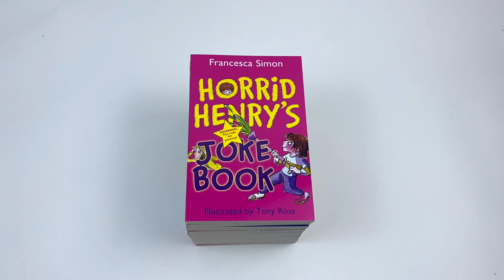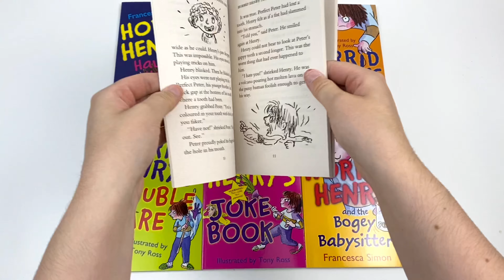Horrid Henrys Loathsome Library 30 Books Collection Box Gift Set by Francesca Simon - Book Unboxing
Horrid Henrys Loathsome Library 30 Books Collection Box Gift Set by Francesca Simon

Horrid Henry's Loathsome Library is a box set featuring every single one of Francesca Simon's stories starring the naughtiest boy in children's books. This is a brilliant collection to add to any child's bookshelf. Very funny stories that are tremendously re-readable, they follow the lovably naughty Henry as he gets into all kinds of trouble and faces of against his nemesis, Perfect Peter. The collection also includes joke books and a special Christmas story to accompany the laugh-out-loud novels.